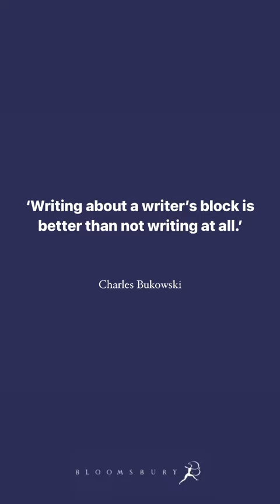Writing Tips from Hannah Rothschild #5